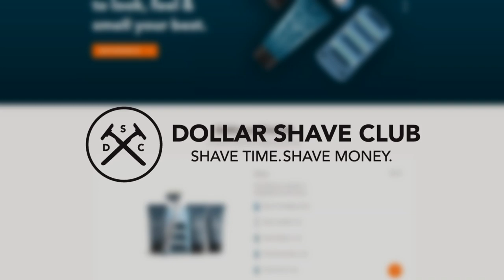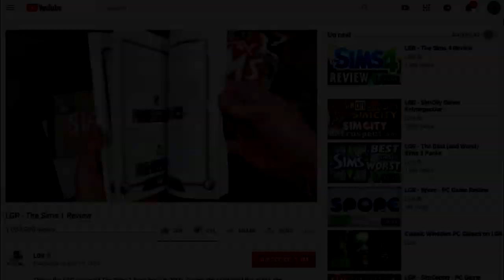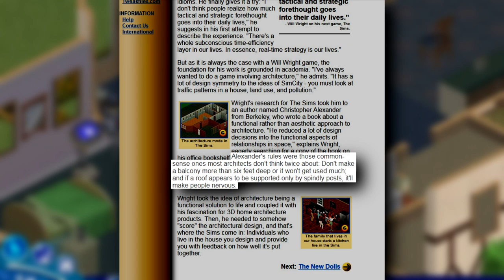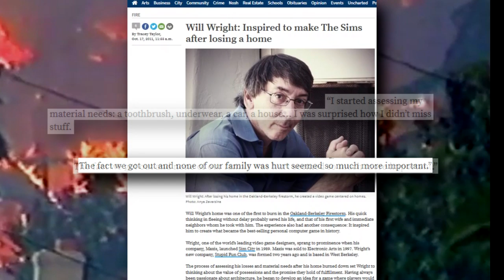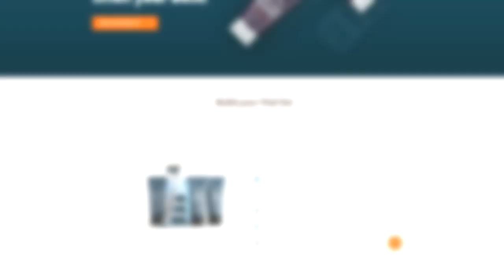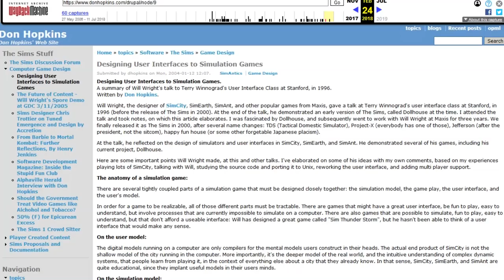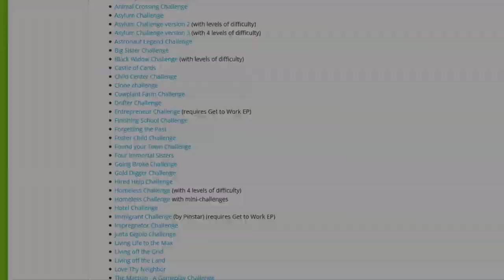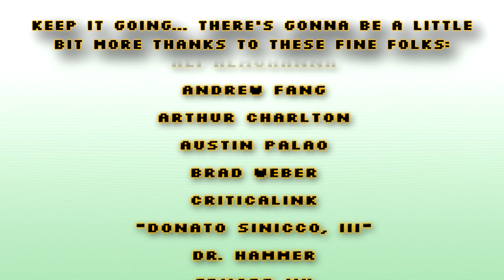Turning Life Into a Game for The Sims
Thanks to Dollar Shave Club for sponsoring. to get your first starter set for $5

They've updated The Sims 4 to something actually pretty alright these days!

Dan Hopkins on seperating the mental model from the simulation model in SimCity/The Sims

Will Wright on how the 1991 Oakland wildfire inspired The Sims